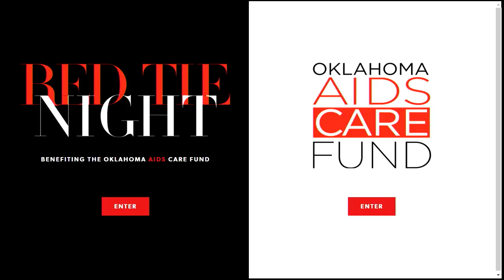Parties Extra: Red Tie Night 2018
Cher Golding, Executive Director of the Oklahoma AIDS Care Fund, along with Red Tie Chairmen Scott Davis and David Leader, give us a preview of this year's Red Tie Night.